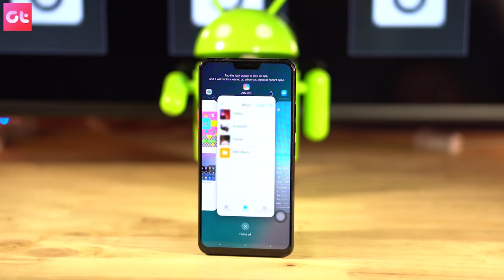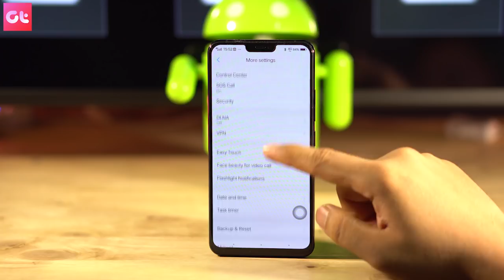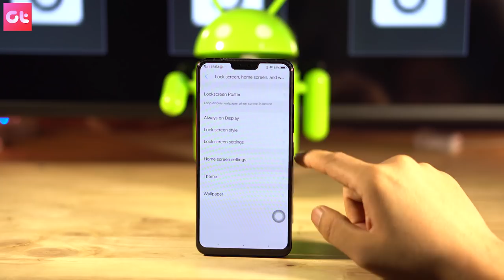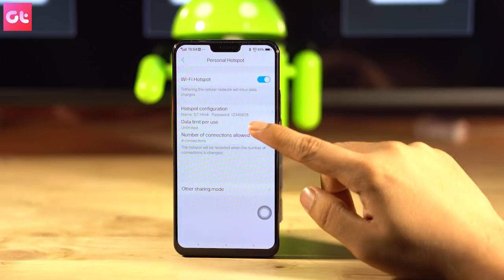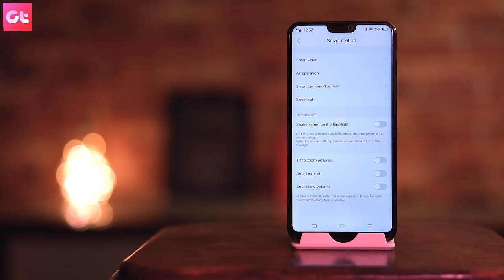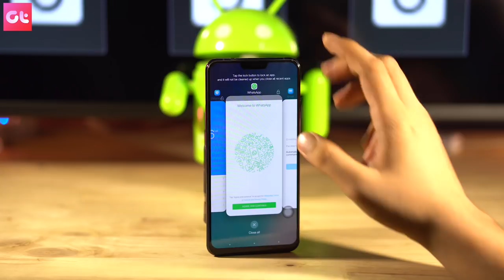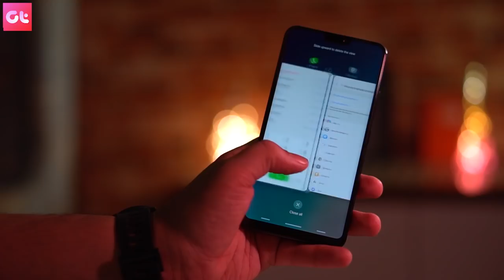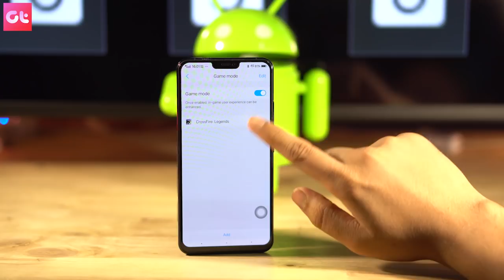Best 21 Vivo Hidden Tips & Tricks | X21 Under Display Fingerprint | GT Hindi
So here are some cool and hidden tips and tricks every Vivo X21 user must know about. The in-display fingerprint sensor is awesome and so much to check out. You don't only get the iPhone X like the design on Vivo 21, but iPhone X like features also like navigation gesture, lift to raise and so on. So ready to unlock your phone through the display?

So if you are a Vivo 21 user, you must watch this one.